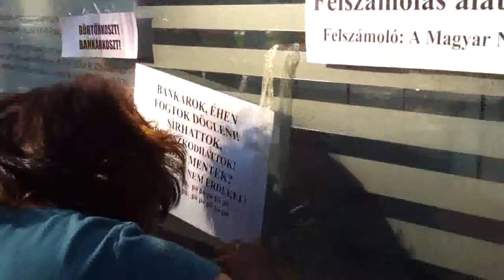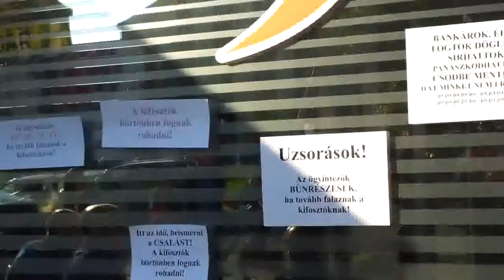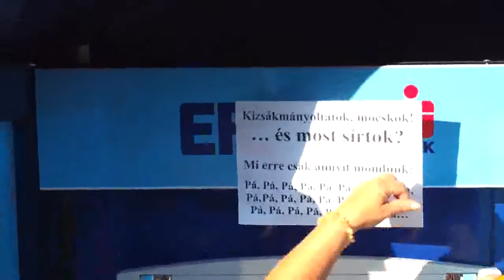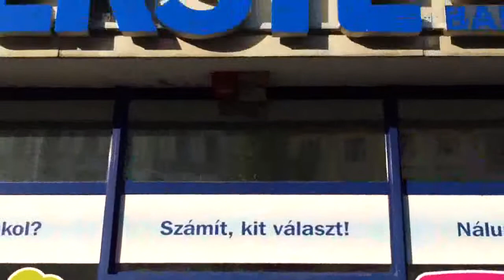26/24 2013.09.06 Orbán éhségsztrájk - bankgyalázás